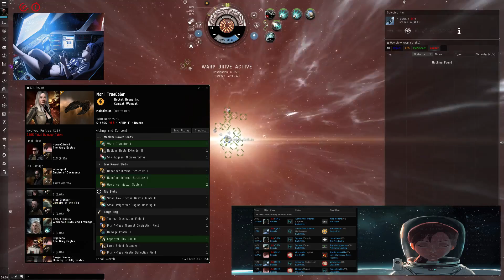Expensive Malediction - WTF/Fun - Eve Online